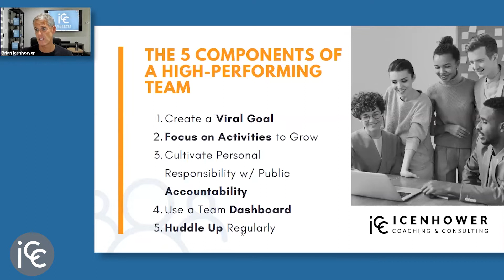Real Estate Broker Accountability Coaching Ideas